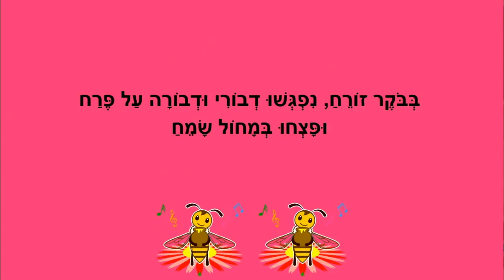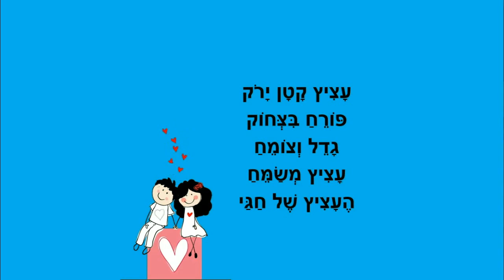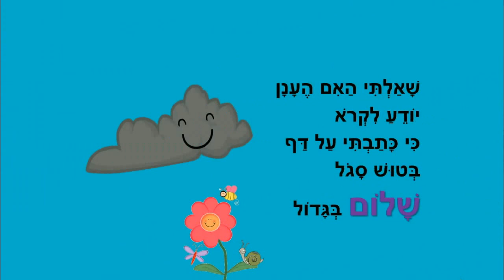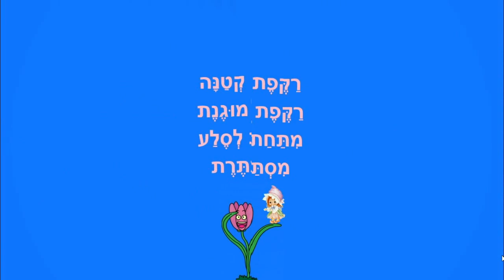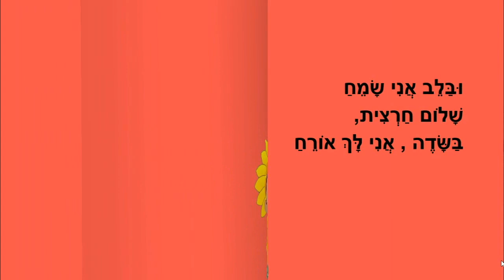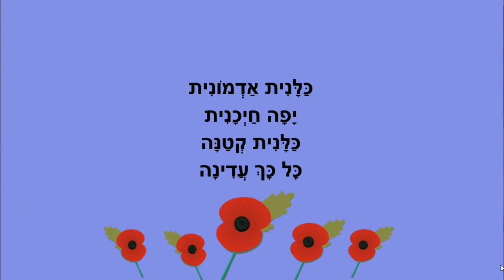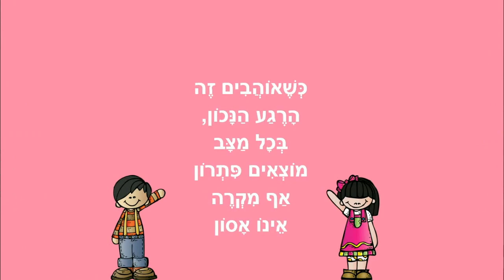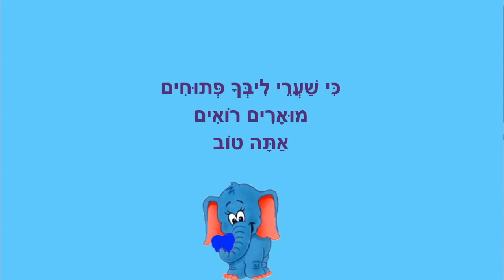סיפורי סתיו שמחים לילדים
סיפורי סתיו לילדים
כותבת יוצרת: ריקי זקן
מחול דבורים, עציץ שמח,
פרפר שלי, ענן לסתיו,
שולי שבלולי, רקפת מחייכת ,נחליאלי
פרפר הזהב, שיר לכלנית,
שביל תפוזים, אתה טוב